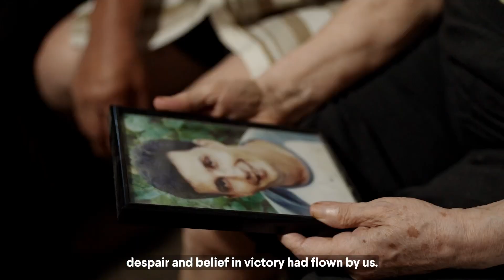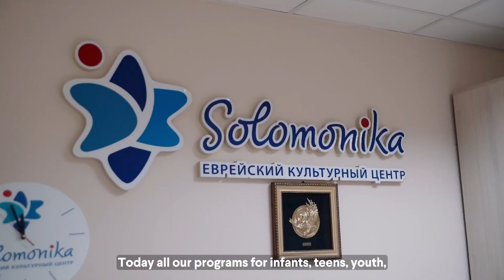"A Serious Test of Endurance": An Update from Dnipro, Ukraine